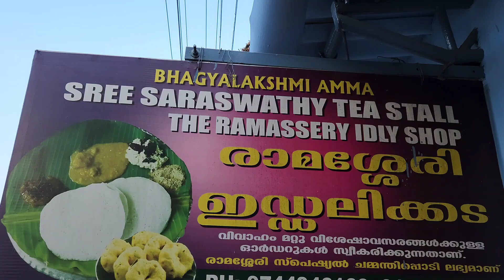sujith bhakthan was right about this palakkadan idli#rishisuhas